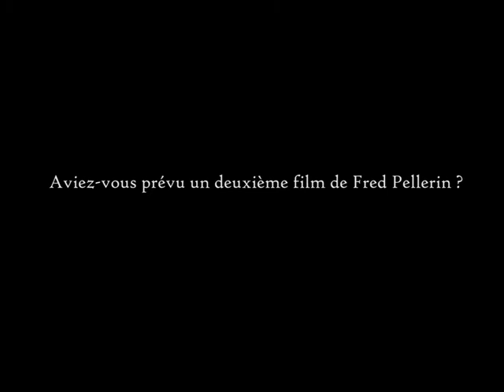Les producteurs nous parlent de l'expérience Ésimésac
Les producteurs d'Ésimésac Lorraine Richard et Luc Martineau de Cité-Amérique

Ésimésac présentement à l'affiche